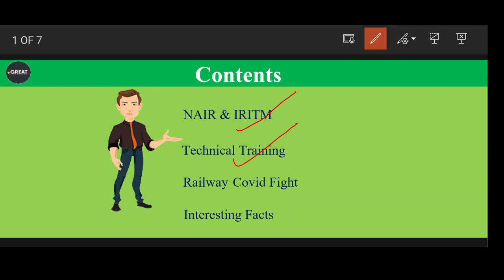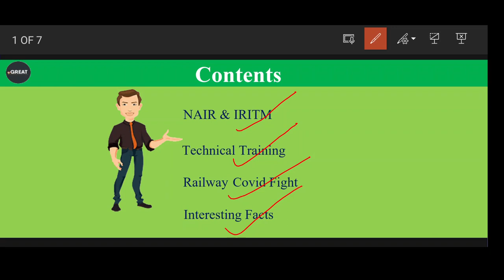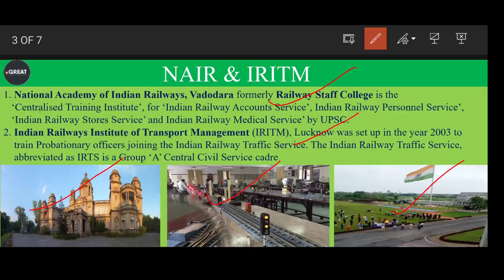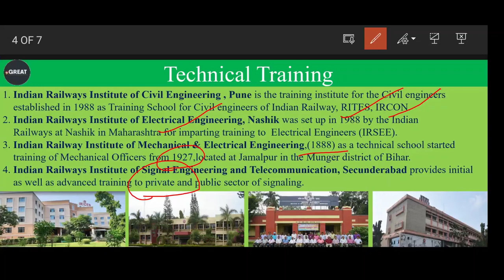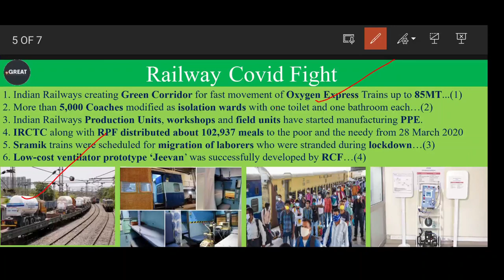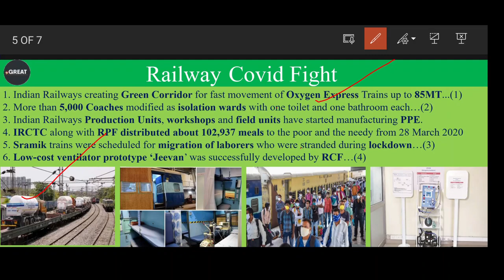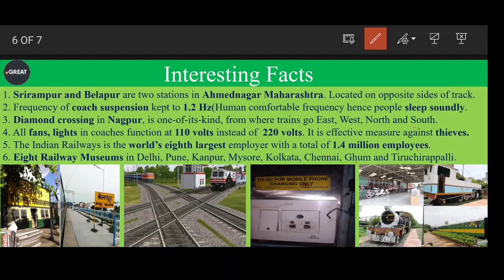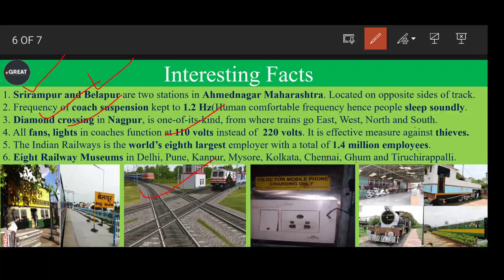Class-12 | History of Indian Railways and DFCCIL | Jr Executive | Executive operation & BD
National Academy of Indian Railways, Indian Railway Institute of Transport Management, Indian Railways Institute of Civil Engineering,
Indian Railways Institute of Electrical Engineering,
Indian Railway Institute of Mechanical & Electrical Engineering,
Indian Railways Institute of Signal Engineering and Telecommunication,
Railway Covid Fight,